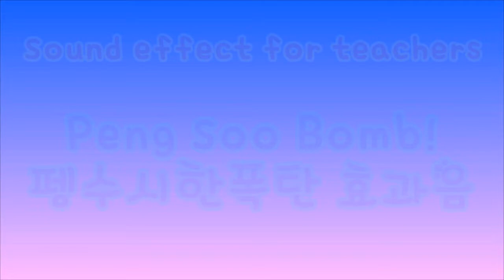펭수시한폭탄효과음[sound effect for teachers]Bomb sound effect/classroom activities, sound effect for games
수업 중 게임 진행하실 때 Color에 관한 단어 다섯가지 말하기 등 제한 시간안에 목표단어 혹은 문장 말하기 활동에 사용하기 좋은 효과음입니다.

에서 더 많은 학습자료와 티칭팁을 받아가세요^^